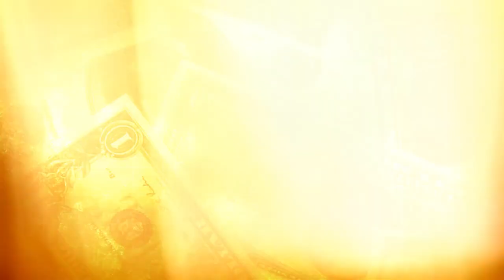Tiger Woods' Lifestyle 2024 ★ Net Worth, Houses, Cars & Women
Get an inside look at Tiger Woods' lifestyle in 2024, including his net worth, houses, cars, and relationships. See how the golf legend lives off the course!

Whether you're a golf fan or just curious about the lavish lifestyle of sports icons, this video has something for everyone.